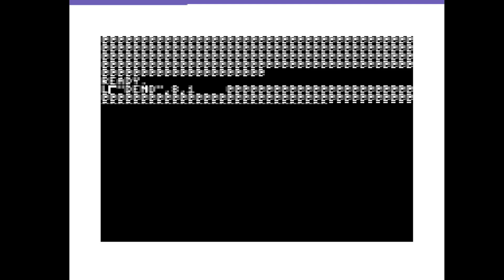C64 Demo : 809 by The Tremendous Trio 2008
Airwolf/F4CG